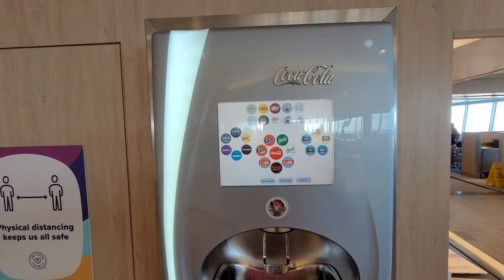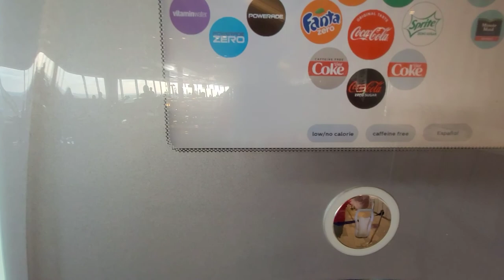Harmony of the Seas Freestyle Coke Machine Locations "4 Machines Total" February 2022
The location of all 4 freestyle Coke machines on the Harmony of the Seas